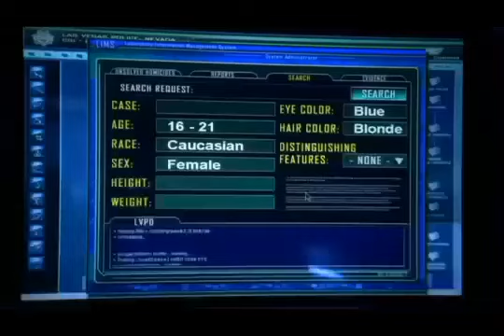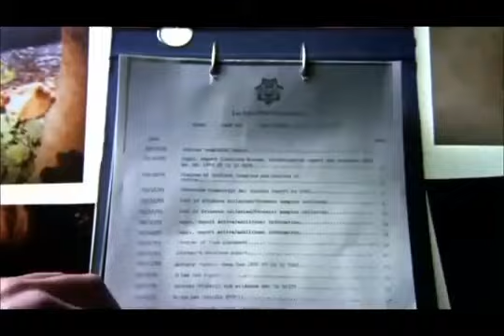resultados de autopcia 7x12 ''desconocidos''